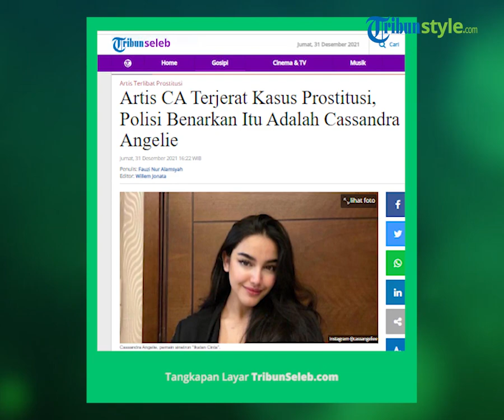Artis CA Terjerat Kasus Prostitusi, Polisi Benarkan Itu Adalah Cassandra Angelie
TRIBUN-VIDEO.COM - Polisi mengungkapkan identitas artis berinisial CA yang ditangkap akibat prostitusi adalah Cassandra Angelie.